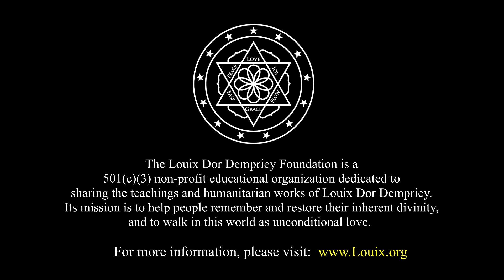The benefits of fasting one day per week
Louix offers some easy ways anyone can incorporate fasting into everyday life.

Louix Dor Dempriey is a spiritual Master who has dedicated his life to helping other people attain self-mastery in all areas of their lives, so that they, too, can experience true joy and inner peace, regardless of worldly circumstances. Louix's darshan, as well as his illuminating discourses, meditations, and ceremonies, have invoked profound transformation in thousands of people worldwide. With grace and humor, Louix imparts timeless wisdom in contemporary, practical teachings—that transcend all faiths, paths, religions, and cultures. He resides at Prema Drala Ashram in Laguna Hills, California.

The Louix Dor Dempriey Foundation is a 501(c)(3) non-profit educational organization dedicated to sharing the teachings and humanitarian works of Louix Dor Dempriey. Its mission is to help people remember and restore their inherent divinity, and to walk in this world as unconditional love.